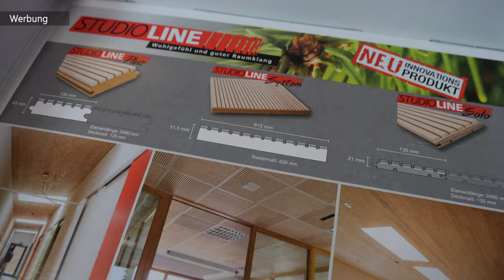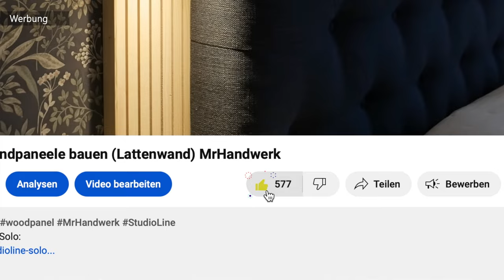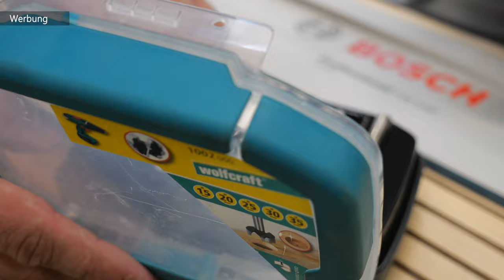LED Beleuchtung in Wandpaneele I Akustikpaneele einbauen 😱😨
▶︎LED Stripe (Paulmann)
▶︎MULTITOOL (Bosch)

▶︎Lampen von Paulmann:

Leuchtschild (Schriftzug personalisiert):

WERKZEUG VOM VIDEO:
Tauchkreissäge:
Führungsschiene (800mm):
Industriestaubsauger 1200Watt:
Forstnerbohrer-Set:
Einhandzwinge 40-110mm:
Mobiler Arbeitstisch:
Kappsäge 305mm:
Abricht-/Dickenhobel:
Stechbeitel-Satz:
Erste Hilfe Koffer (Wand):

0:00 Intro
0:30 Akustik-Paneel
1:00 Montage
2:00 LED Stripe
5:00 Wandmontage